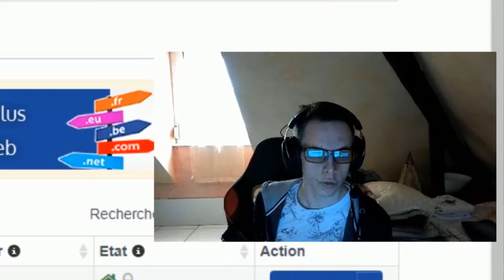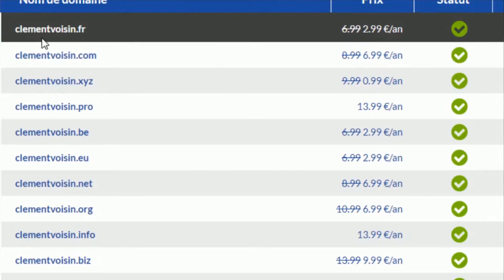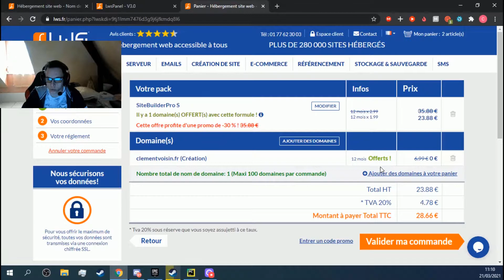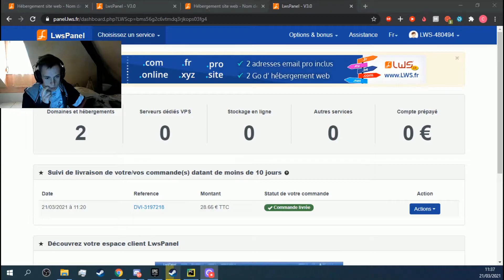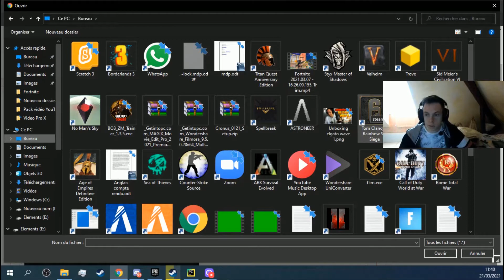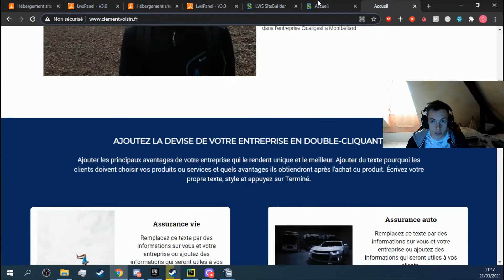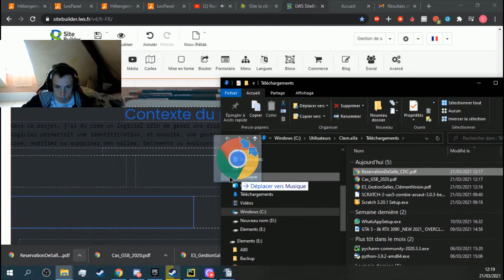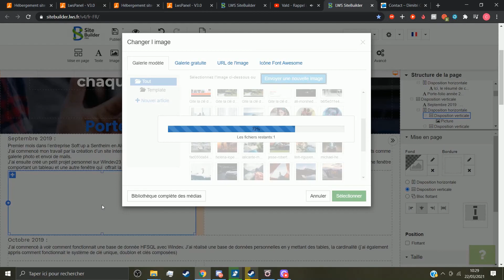{TUTO] COMMENT CREE UN SITE/PORTE FOLIO AVEC NOM DE DOMAINE PAS CHERE ET SANS CODE?! // Darkvaduck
Joueur Lambda sur Apex legends, Starcraft etc... je fais aaussi des tutos parfois voila voila :)

├▸ 🔊 Micro : Le micro du casque xD

🔻🔻【REJOINS-MOI VITE 】🔻🔻

➥🎮 DISCORD 100% dédié a la comu et aux copains !